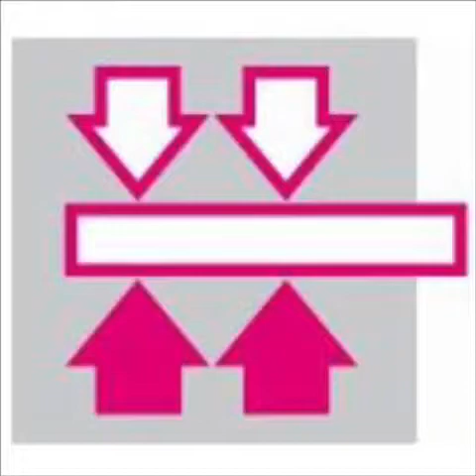HILMA ROEMHELD Wózek do wymiany narzędzi 4 t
NOWOŚĆ! Wózek do wymiany narzędzi o nośności 40 kN (4 t).

Zabudowany system pchająco-ciągnący i wbudowane listwy kulkowe ułatwiają wymianę ciężkich narzędzi.